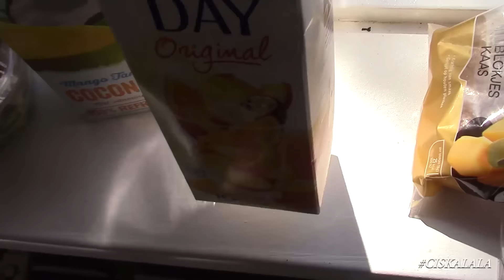WEEKENDVLOG ★ KLUSSEN MET FAMILIE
Elke dag een nieuwe vlog!! En wekelijks extra video’s.
op je wachten!

Hey welkom op mijn kanaal. Mijn naam is Ciska Lala en ik maak met plezier elke dag video’s over mijn leven. Op dit moment staat er veel te veranderen. Ik ga trouwen en word voor het eerst moeder.
Dus heb je tips voor me o wil je gewoon je mening ergens over geven dan hoor ik het graag in de reacties!!
Liefs, Ciska Lala